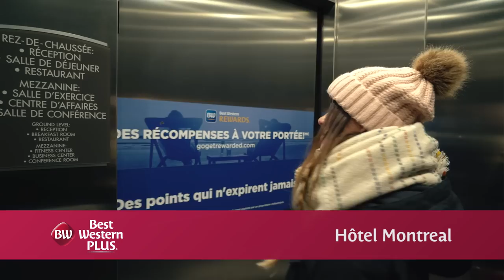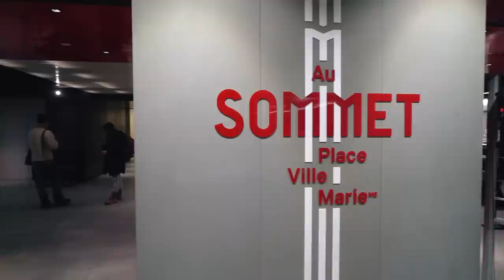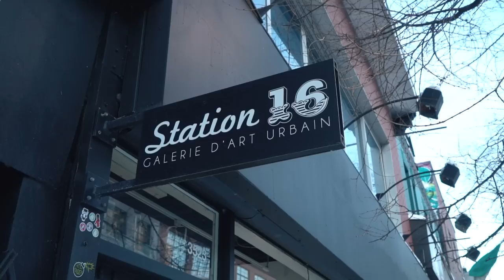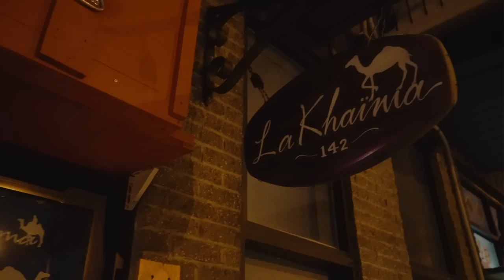MAGICAL MONTREAL! A True Winter Wonderland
Old Town Montreal in the Winter! Tobogganing on Mont Royal, ice skating in Old Port, Au Sommet Place Ville Marie, Station 16, where to eat and more!